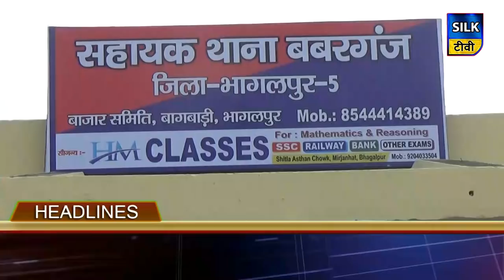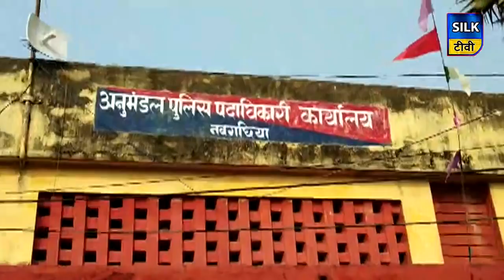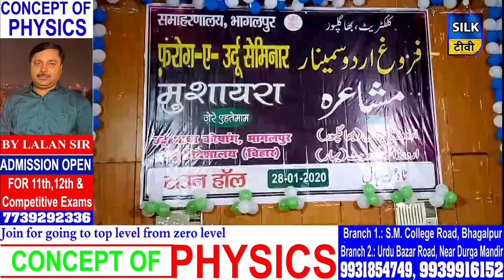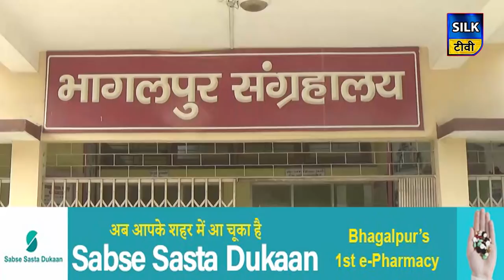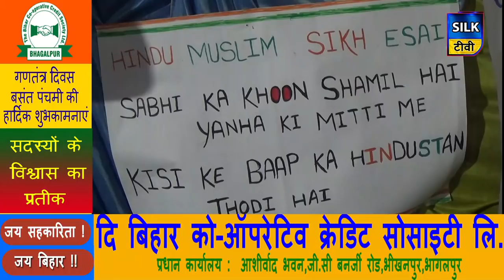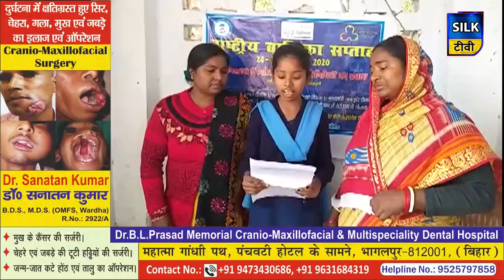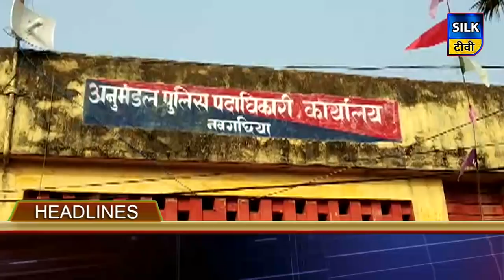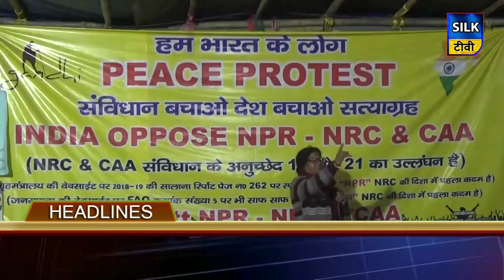SILK TV- जिले की खबरें एक साथ | 28 JANUARY 2020